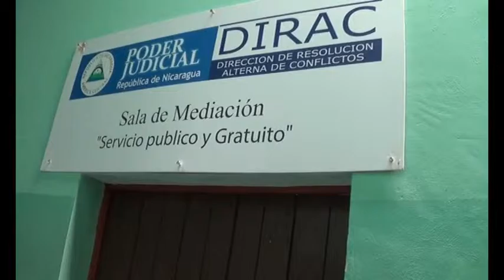El poder Judicial inaugura nueva oficina en Boaco TN8